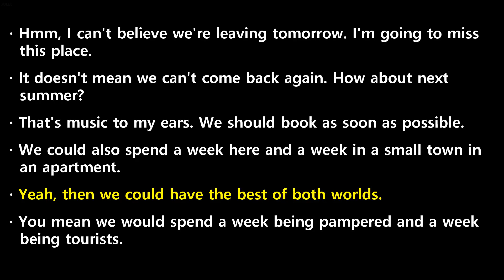20230725 ebs power english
20230725 ebs power english transcript

 Hmm,  I  can't  believe  we're  leaving  tomorrow.  I'm  going  to  miss  this  place.
 It  doesn't  mean  we  can't  come  back  again.  How  about  next  summer?
 That's  music  to  my  ears.  We  should  book  as  soon  as  possible.
 We  could  also  spend  a  week  here  and  a  week  in  a  small  town  in  an  apartment.
 Yeah,  then  we  could  have  the  best  of  both  worlds.
 You  mean  we  would  spend  a  week  being  pampered  and  a  week  being  tourists.